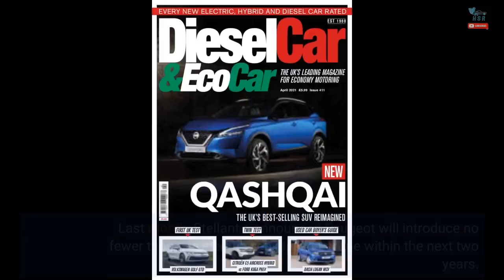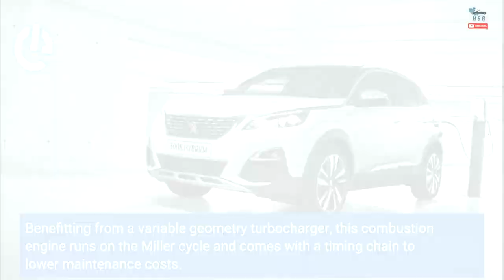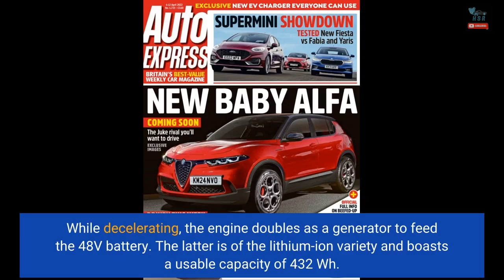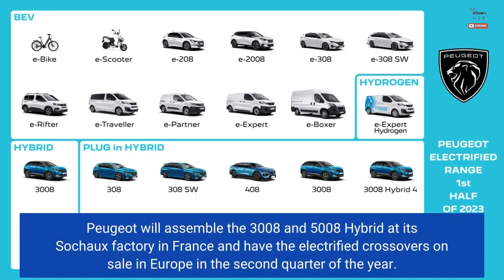2024 Peugeot 3008 And 5008 Go Mild Hybrid To Cut Fuel Consumption By 15 Percent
2024 Peugeot 3008 And 5008 Go Mild Hybrid To Cut Fuel Consumption By 15 Percent

Last month, Stellantis announced Peugeot will introduce no fewer than five electric vehicles in Europe within the next two years. Two of them are going to be the E-3008 and E-5008 based on the next-generation models, but in the meantime, the current crossovers are being partially electrified. As announced during the same E-Lion Day in late January, the compact duo is receiving mild-hybrid tech to reduce fuel consumption by as much as 15 percent. The company with the updated lion badge has crunched the numbers and has come to the conclusion the 3008 and 5008 with a 48V setup drink...